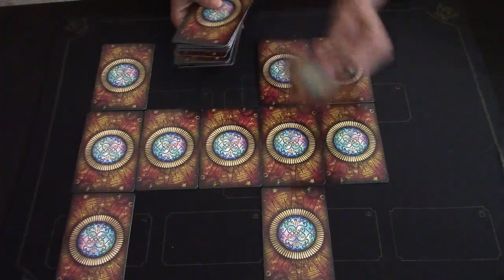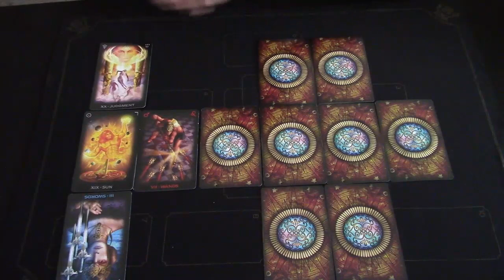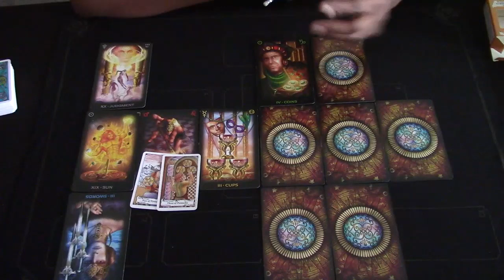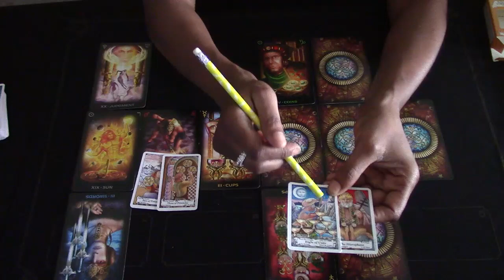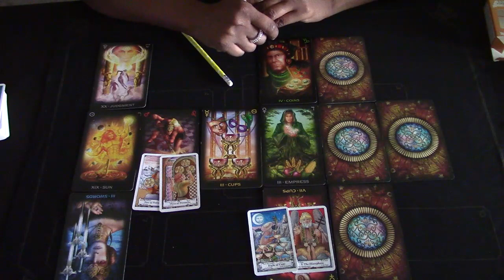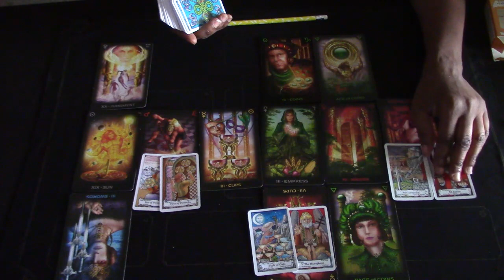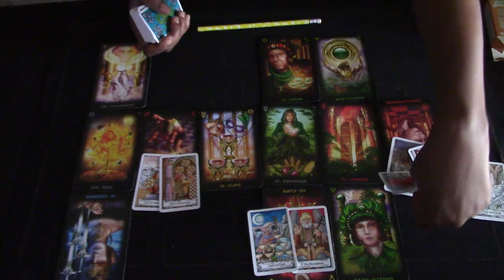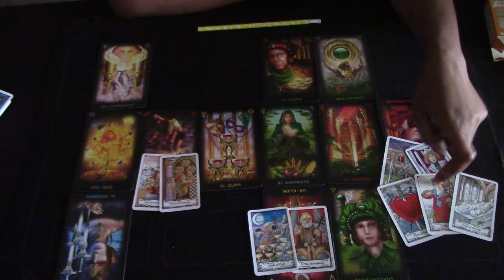ARIES SEPTEMBER 2018 BONUS TAROT READING 1 HOW DOES YOUR EX FEEL ABOUT YOU